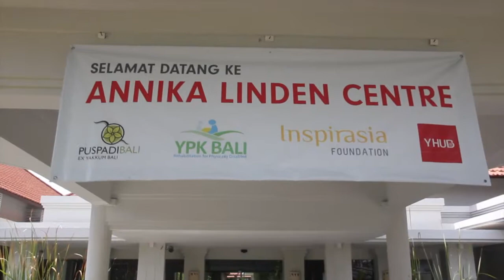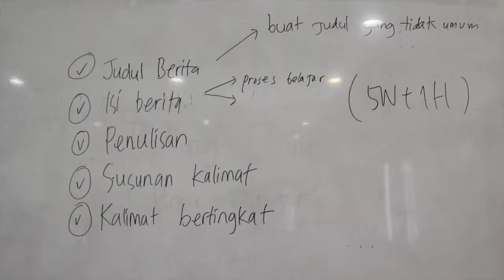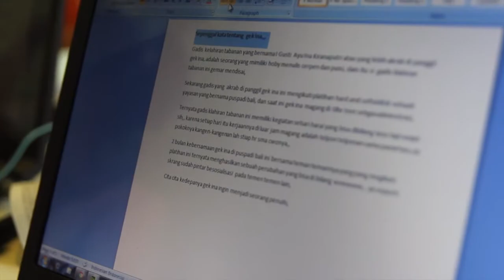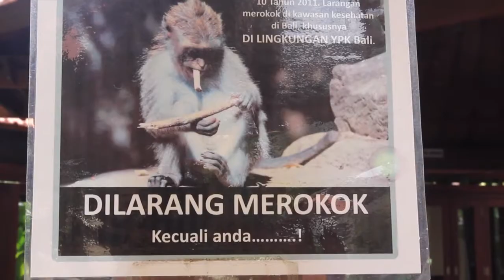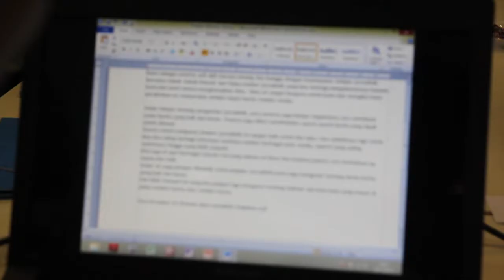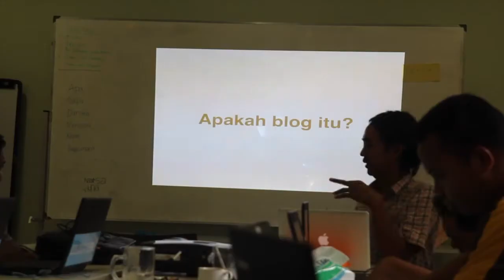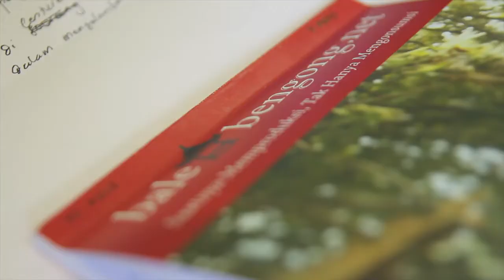Citizen journalism training for difabel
Sloka Institute is a Bali-based non-government organisation focuses on information freedom. One of its program is citizen journalism training for communities in Bali and beyond, including marginalised community.

This video about citizen journalism training for difable community in Bali last year, November 2013.